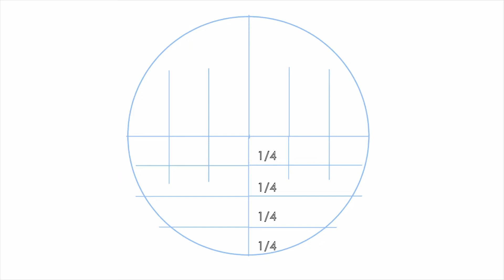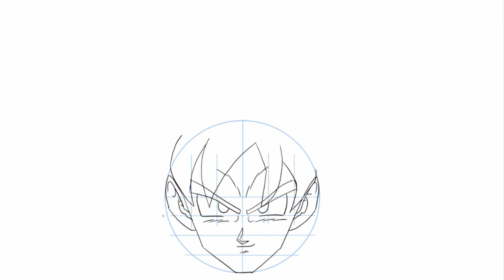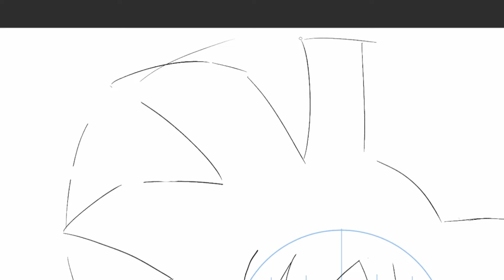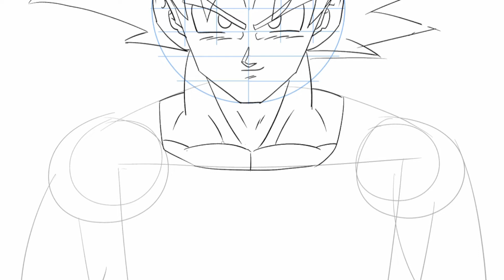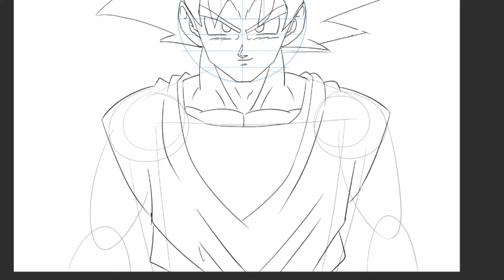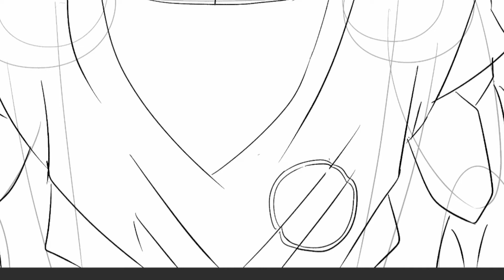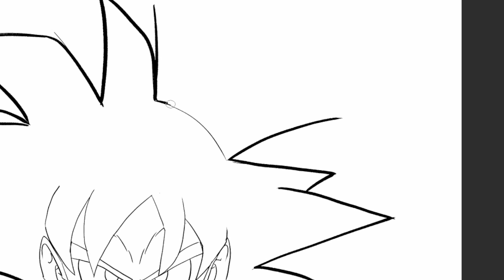how to draw goku step by step easy|畫悟空|畫畫|part1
How to draw Dragon Ball Super: SUPER HERO  Goku
如何畫孫悟空龍珠超劇場版：超級英雄
如何画孫悟空龍珠超劇場版：超級英雄
ドラゴンボール超孫悟空の描き方

00:00 start基本圖形
00:16 face 五觀
01:25 hair 頭髮
02:53 body 身體
07:05 基本完成  final
08:01 加黑線 完成 finsh